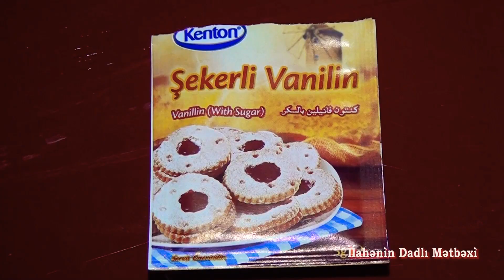XANIMLAR COX LEZZETLI BIR DAD,SAFTALILI KEKS.HAZIRLAYAN HER KES COX BEYENECEK.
Keks,saftalili keks,sade keks,dadli keks

Erzaqlar
3ed yumurta
1st seker tozu
1st qatiq
yarim st bitki yagi
2st un
1ed vanel
1ed qabartma
xemirin altina duzmek ucun 2ed saftali,
2xq seker tozu